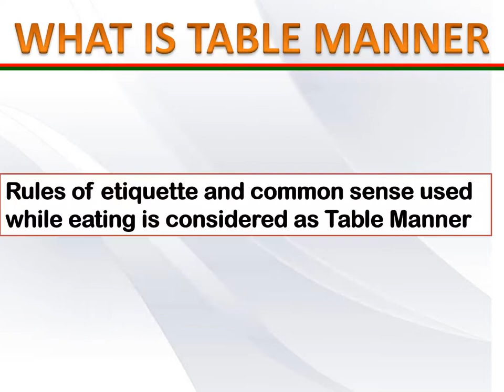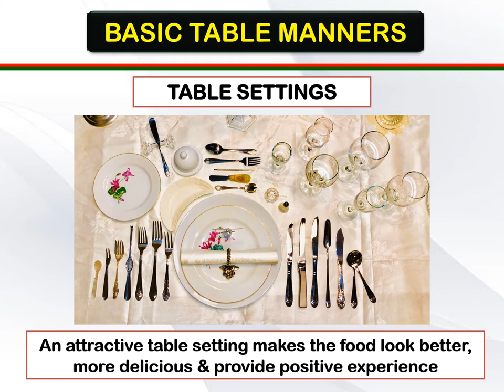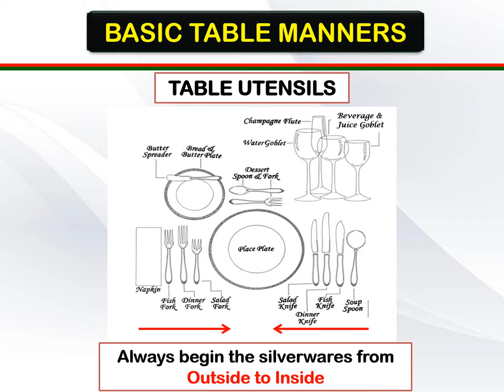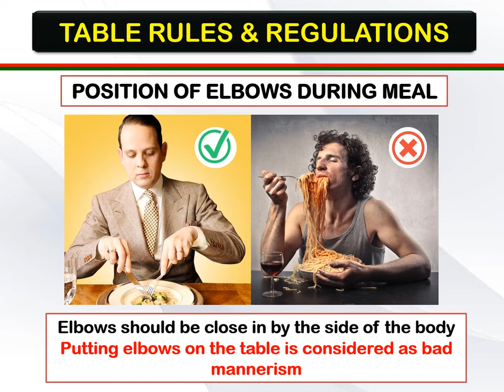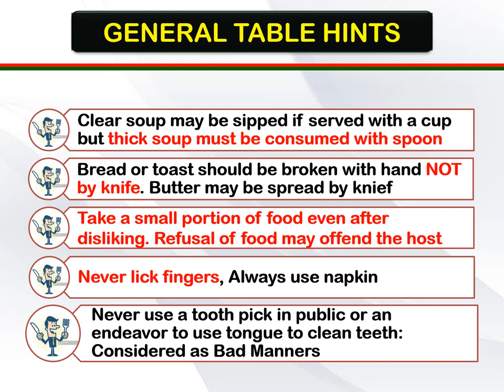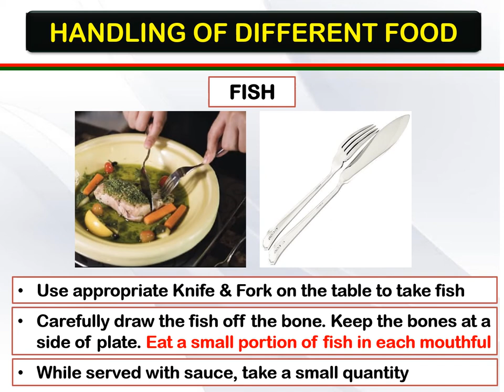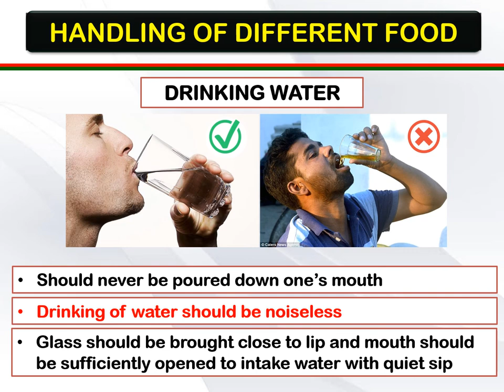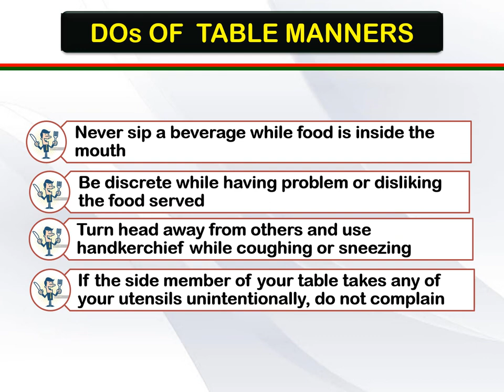Lesson on Table Manners: Reloaded without music.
This is a tutorial video on general knowledge. This is a new series on Customs & Etiquettes. Watch out for the next episode.